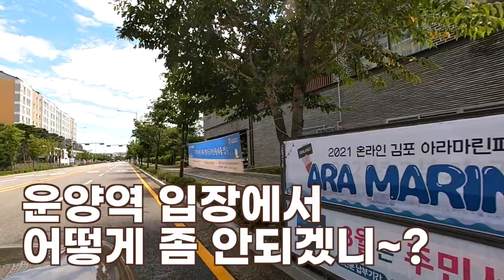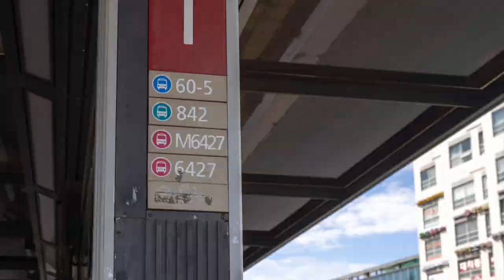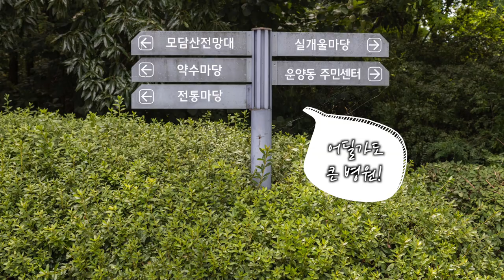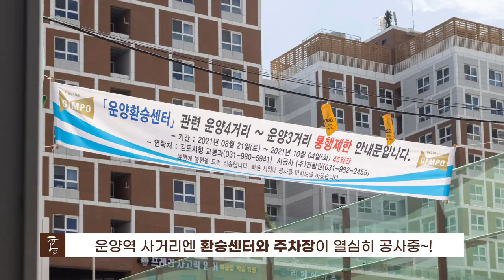인기있는 전원마을, 그 특징들은 이렇습니다. (마을답사 006)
★정정합니다: (3분 20초 부분) 뉴고려병원까지의 거리는 14km가 아니라 4km입니다.

주소: 김포시 운양동 (운양동행정복지센터)